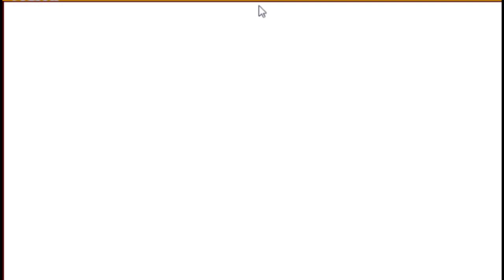【元全一】の対戦ズーキーパーpart9